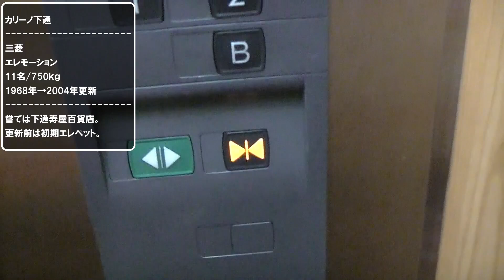【元は初期エレペット】カリーノ下通のエレベーター（三菱製）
通町筋電停より徒歩3分にある「カリーノ下通」のエレベーターです。
1968年の開業当時は下通寿屋でしたが、2002年にカリーノへ改名され、2004年のリニューアルオープンの際にエレベーターも更新されています。嘗ては初期型エレペットでした。
因みに4F～RFは停止しません。
－－諸元－－－－－－－－－－－－－－－－－－－－
メーカー：三菱
機種：Elemotion(エレモーション)
用法：乗用
定員：11名
積載：750kg
駆動方式：ロープ
扉：2S
設置数：1
停止階：B,1,2,3,4,5,6,7,R
アナウンス：△
到着チャイム：×
防犯カメラ：○

－－他の場所－－
エスカレーターは三菱製
－－住所－－
熊本県熊本市中央区安政町1-2

MITSUBISHI Traction Elevator at CARINO SHIMOTORI,Chuo Ward,Kumamoto City,
Kumamoto Prefecture,Japan.